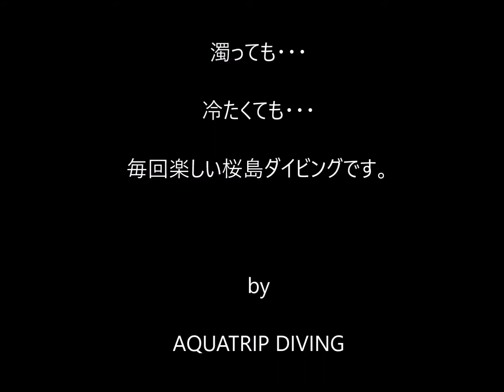【桜島ダイビング】桜島袴腰でビーチダイビング 鹿児島の海 アカオビハナダイ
20180503　大雨が鹿児島市内に降った翌日、桜島の袴腰にてビーチダイビング。アカオビハナダイが綺麗でした。